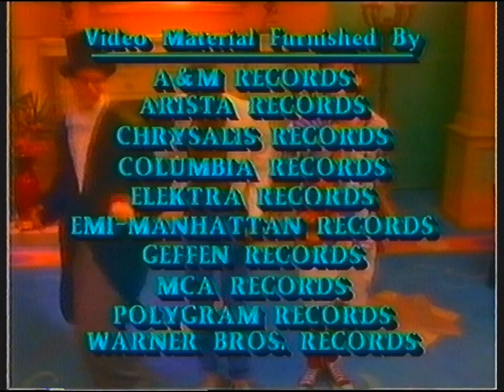[720p/50p] ITV Thames | continuity | 8th September 1988 (early hours of 9th) | Part 4 of 4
End of America's Top 10
Unbranded optical slide: ITN Morning News
Adverts
Thames IVC
Thames clock (5:00am): ITN Morning News

Adverts:
Sellafield
Rap Trax album